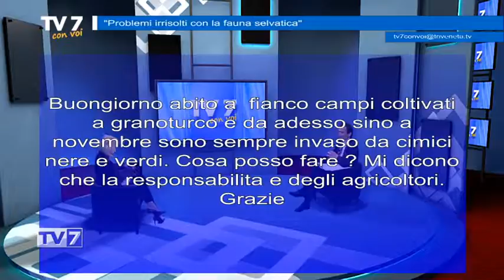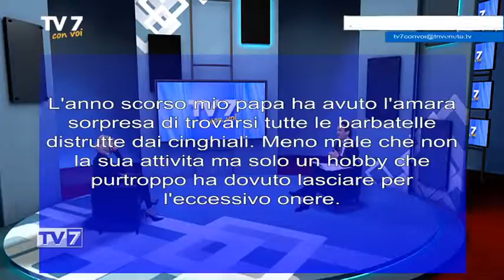Tv7 con Voi del 15/5/2019 - Problemi irrisolti con la fauna selvatica (2 di 3)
Tv7 con Voi del 15/5/2019 - Problemi irrisolti con la fauna selvatica

Ospite:
- Maurizio Antonini Dir. CIA Padova